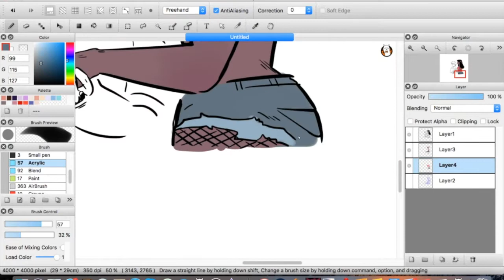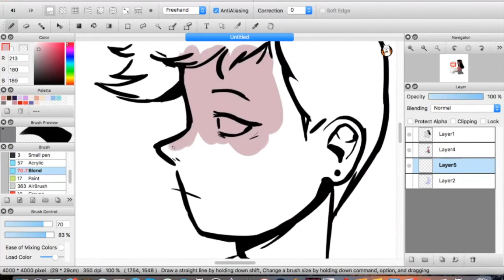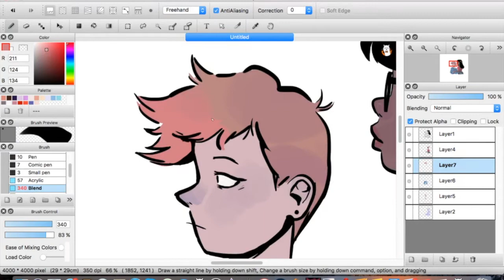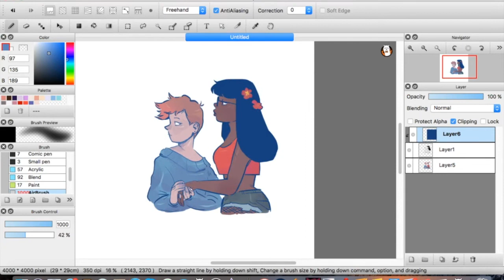sp : human pilots 🌸❄️